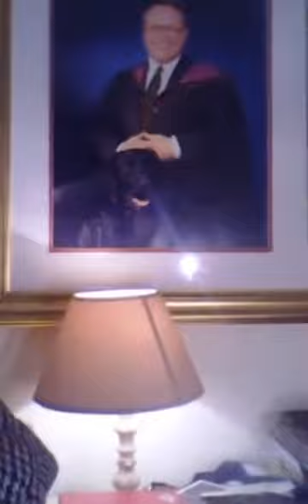Scottie McClue LIVE! Global Show 47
Scottie McClue
The World's Top Broadcaster
First Lord Of The Internet
With His Fabulous One Hour Show 47
Dinky-Doo